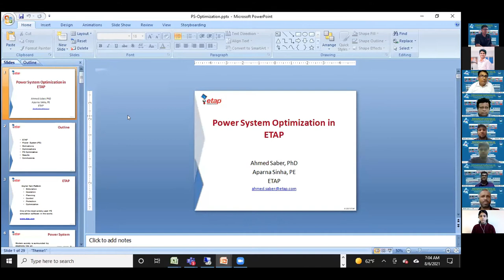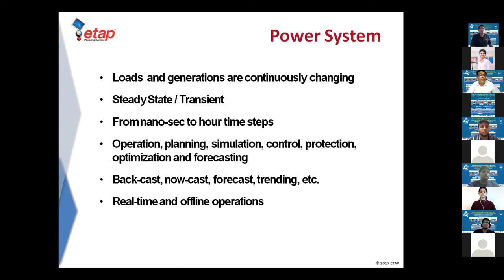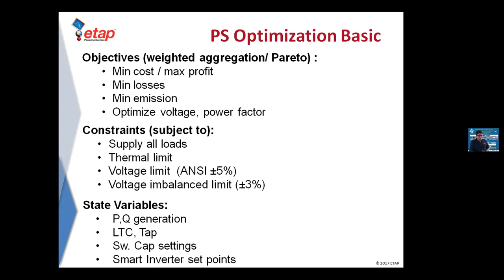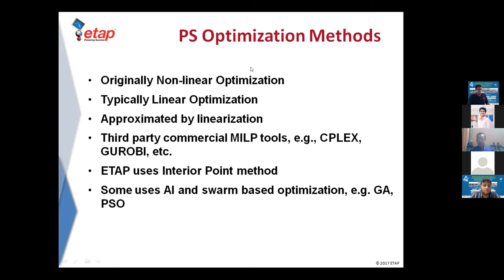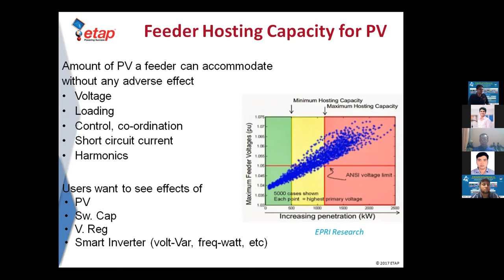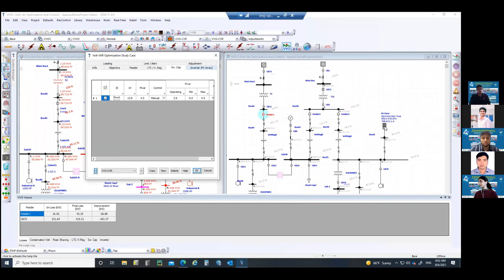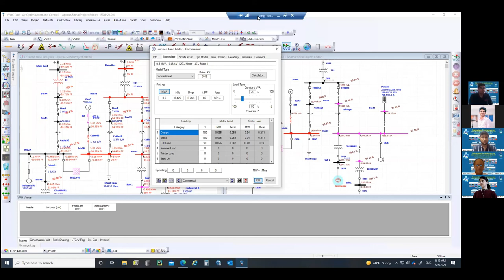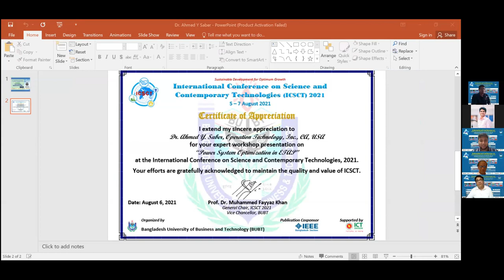Workshop on Power System Optimization in ETAP | IEEE BUBT STUDENT BRANCH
On  6th August, 2021, IEEE BUBT Student Branch and BUBT ICSCT organized an event about “Workshop on Power System Optimization in ETAP ”. The speaker of the event Dr. Ahmed Y. Saber, SMIEEE, VP Optimization and AI (Visionary Leader) at ETAP R&D, Manager of Smart Power System Optimization Group (T&D), Operation Technology, Inc., ETAP, CA, USA.

The main reason to organize the workshop is to introduce the topic “ Power System Optimization in ETAP ”. The theme of this session was to present the Electrical Transient Analyzer Program (ETAP) which provides applications in power systems that support operators and dispatchers to operate the electrical networks safely. The honourable speaker started his speech by referring to his ally Aparna Sinha who has helped him in this regard.  At the beginning, the speaker mentioned ETAP and explained how the power system works in our daily uses. In the speech, he stated the motivation and the reason for the necessity of uninterrupted supply. He talked about PS optimization studies and the methods of it . He also narrated feeder hosting capacity for PV. Towards the end of the session, he requested Aparna to show the result and she then explained it thoroughly. In total, 78 people joined in the webinar and the number of female participants were 20. Through this virtual webinar, the participants got a chance to know about these topics briefly and its aspects.

[ IEEE ]